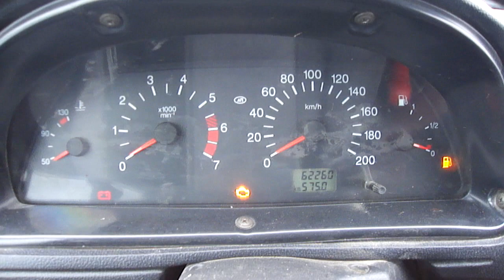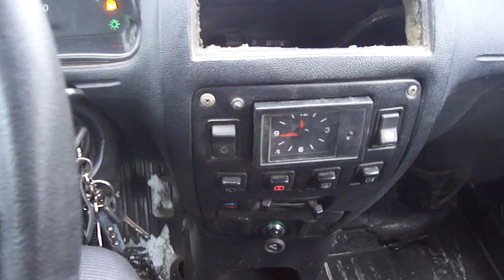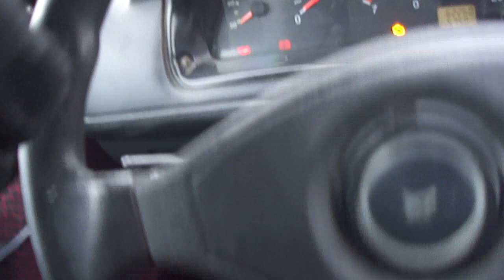2006 Vaz 1116 Oka. Start Up, Engine, and In Depth Tour.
2006 Vaz 1116 Oka. Start Up, Engine, and In Depth Tour.